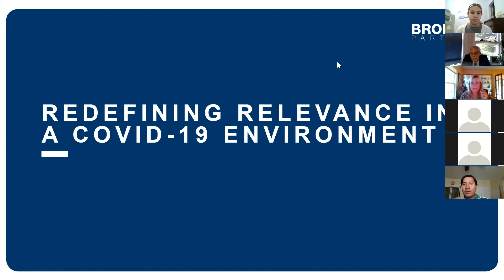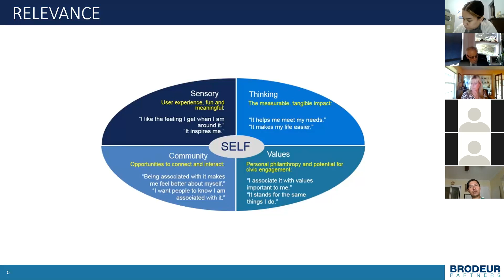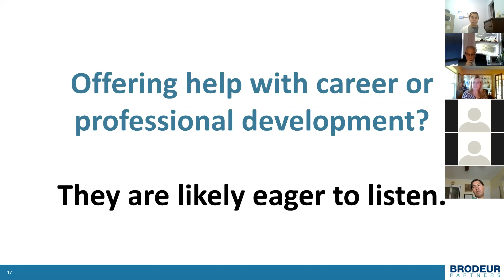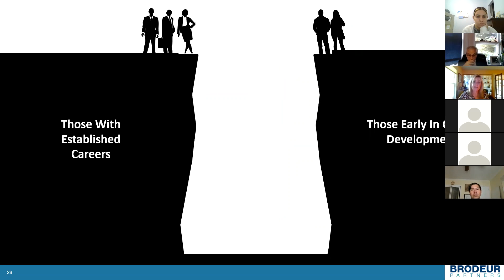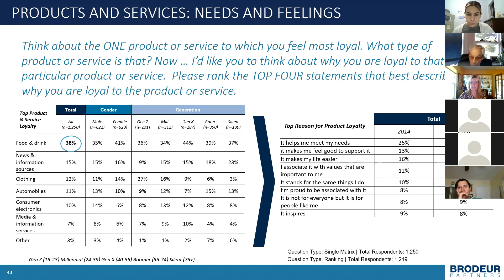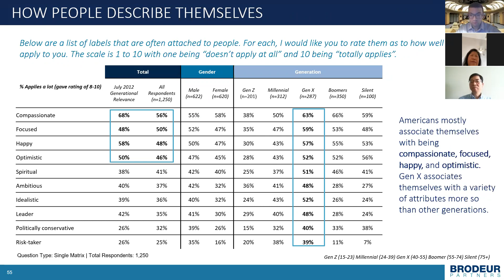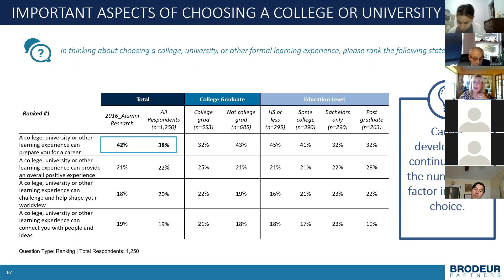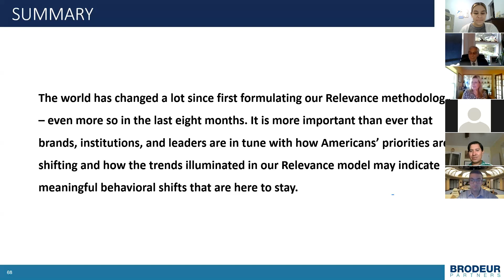Mitsui Forum - Redefining Relevance in the Covid-19 Environment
Presenting The Weissman Center for International Business at the Zicklin School of Business' virtual Mitsui and Co. (USA) Forum.

Originally held on Thursday, October 22, 2020

Speaker: Andrea Coville ,Chief Executive Officer, Brodeur Partners

Andrea" Andy" Coville is CEO of Brodeur Partners, a multinational strategic communications company. She will discuss the findings of a broad scale survey Brodeur recently conducted that reflects the sharp contrast of attitudes of the American public now vs. when the baseline survey was conducted in 2012. There are a number of areas that are disturbing based on the survey findings, but there are also significant signs for optimism. Ms. Coville will discuss the findings in detail and will explain their relevance to individuals, companies and brands. She will detail the impact that Covid-19, racial strife and political divides have had on all Americans. The session will provide a valuable perspective on the current mindset of Americans and will offer the opportunity to have a highly interactive exchange of ideas and points of view.

About Brodeur Partners
Brodeur Partners is a strategic communications company that helps organizations become and remain relevant in a complicated world.